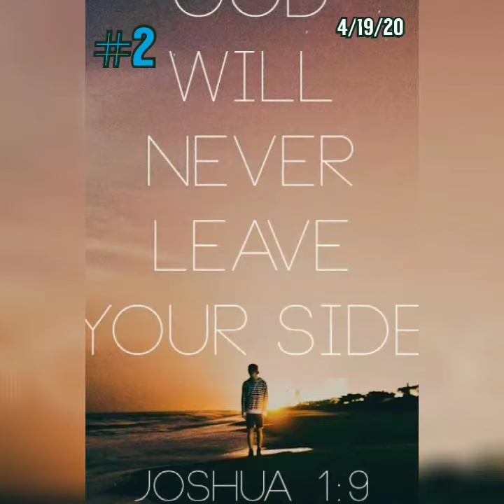GOD WILL NEVER LEAVE (Quote#2)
Hello Everyone So Here We Are 14 Quotes Count Down & This Is Quote #2 & For This Quote I Just Talk About How The LORD Did Is Always With Us From The Day We Are Born Till Forever He Will Never Leave Us & I Also Give My Advice & Opinions But Yes Guys This Quote & The Others I'm Posting Are For Day April 4/19/20 Plz Enjoy Prayer At The 14th Main Quote Thank You Guys For Watching Blessings! 💙🙏